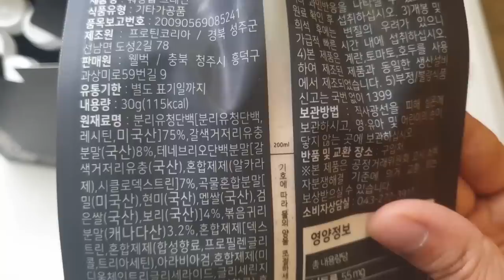"밀웜5천마리"에게 밀웜보충제를 주었더니...?ㅎㄷㄷ설마...[정브르]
밀웜은 귀뚜라미와 같이 굉장히 대표적인 식용곤충입니다.

오늘은 밀웜으로 단백질 성분을 보충하여 만든 헬스단백질보충제를 사서 경단을 만들어 보았는데요!!

과연 밀웜이 밀웜을 먹을지 실험을 해보았습니다!